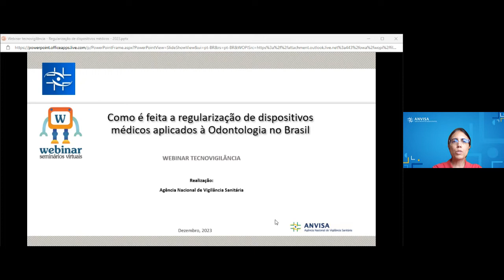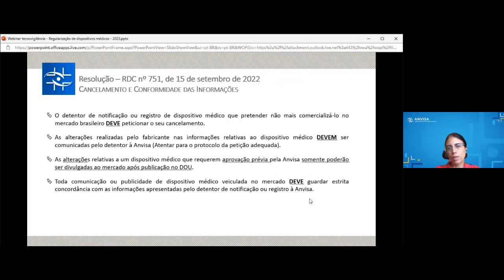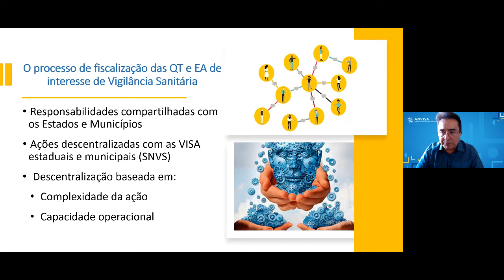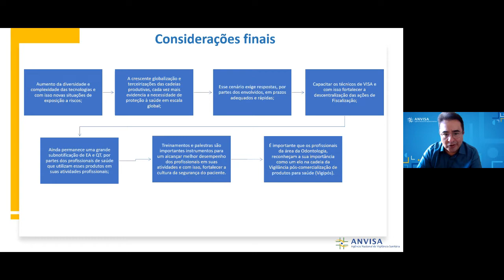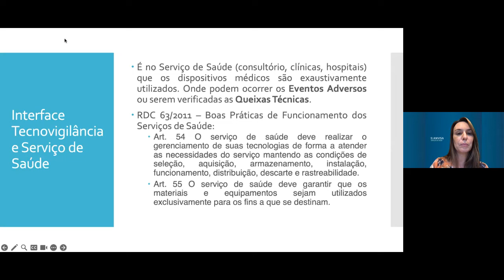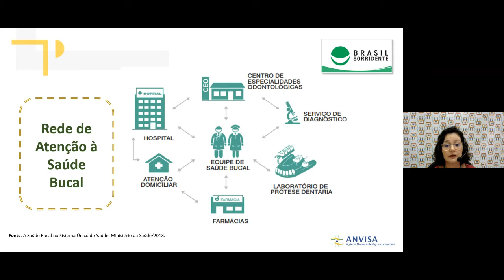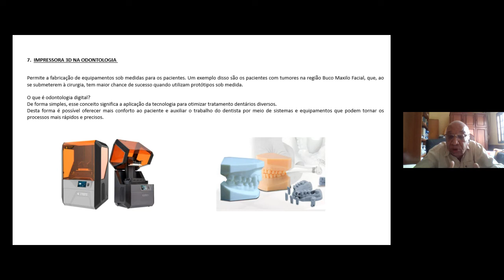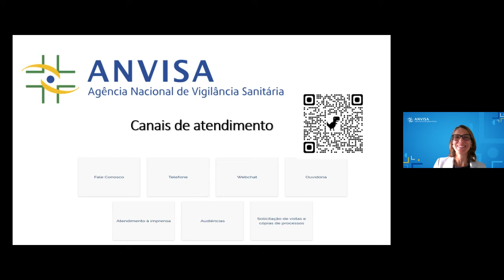Webinar: Estado da arte da regulação de dispositivos médicos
Webinar "Estado da arte da regulação de dispositivos médicos aplicados a Odontologia sob o olhar da Tecnovigilância"